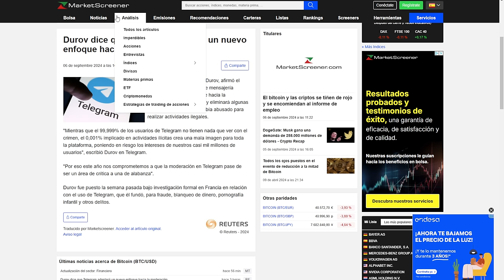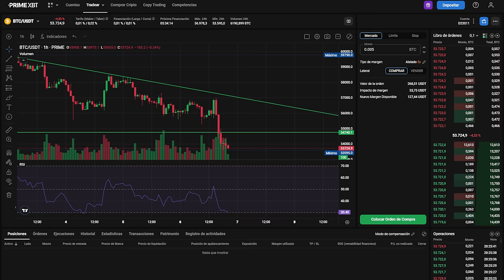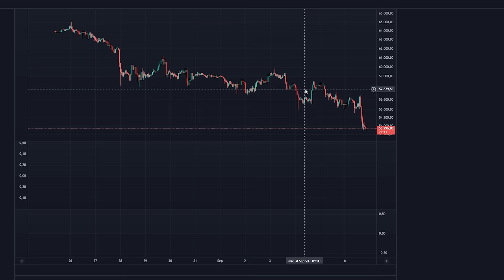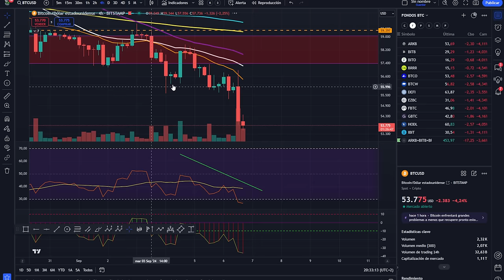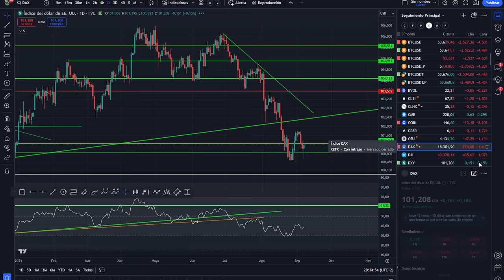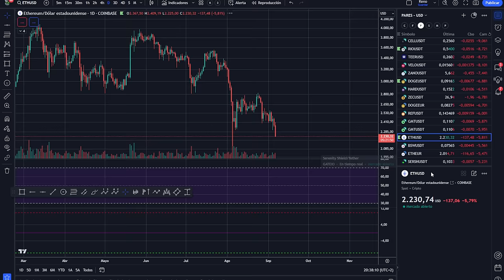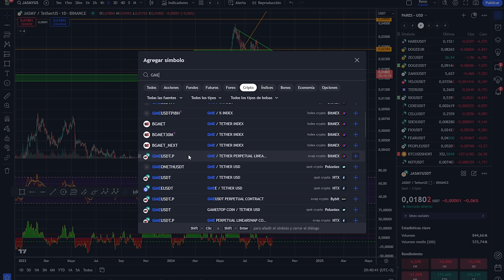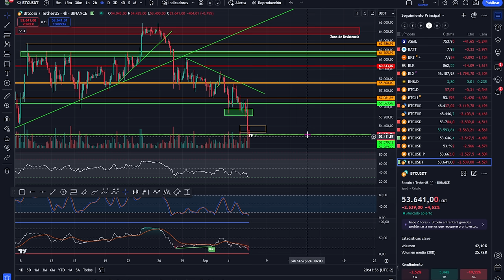💥💵 BITCOIN! SE ACABÓ🤢 CUIDADO CON ESTO EL FIN DE SEMANA🤢🤢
0:00:00 Presentación
0:01:25 bitcoin SE ACABO
0:02:43 CUIDADO CON ESTO EL FIN DE SEMANA
0:05:05 Análisis de bitcoin y altcoins

tradinglatino. Nos gustan criptonewstv, papa bitcoin, Punto cripto, cryptoyoda y jose luis cava, marc vidal, pablo gil, rallo, iker jimenez, negocios tv